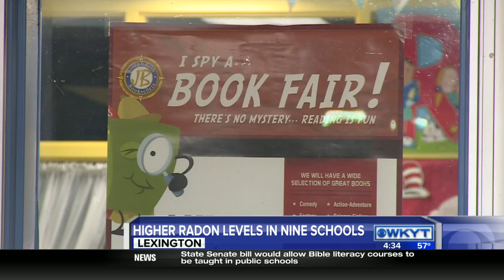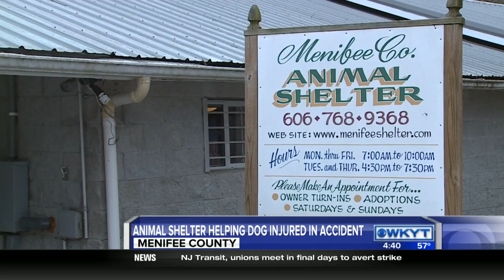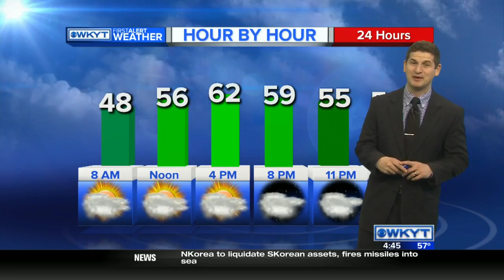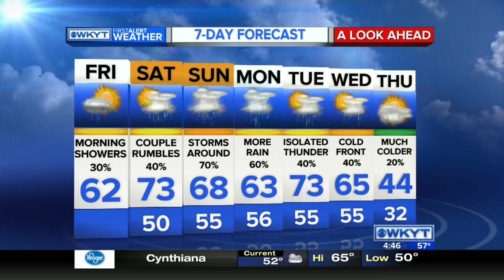WKYT This Morning at 4:30 AM on 3/11/16